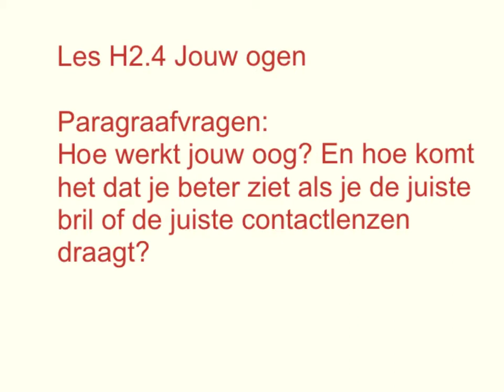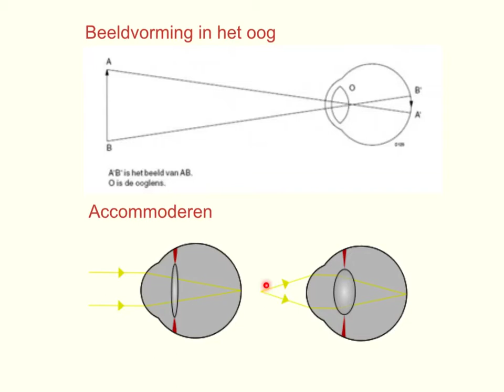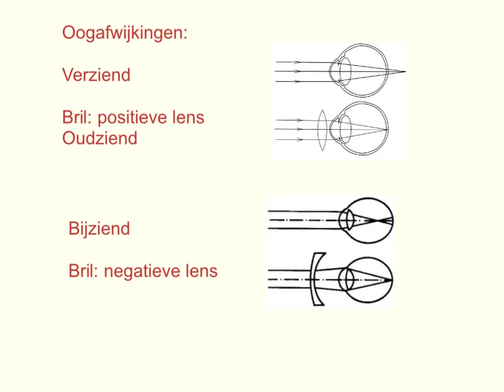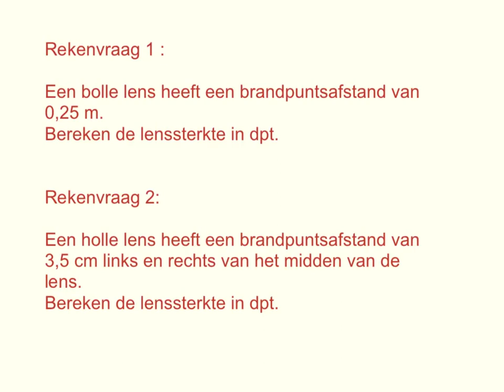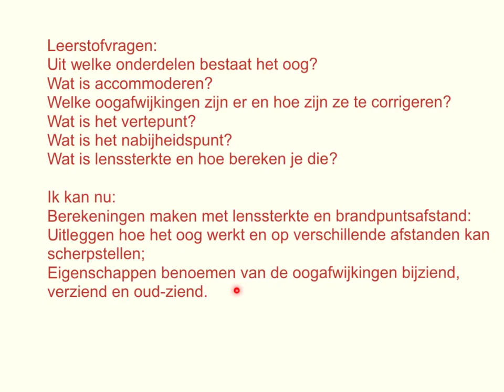Natuurkundeles HV3 2.4 Jouw ogen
Natuurkundeles over de werking van het oog.